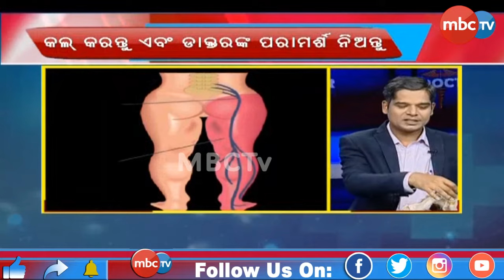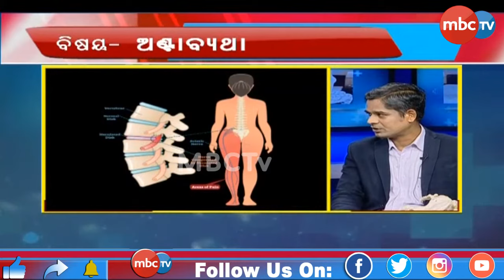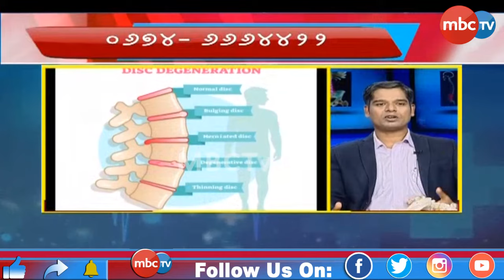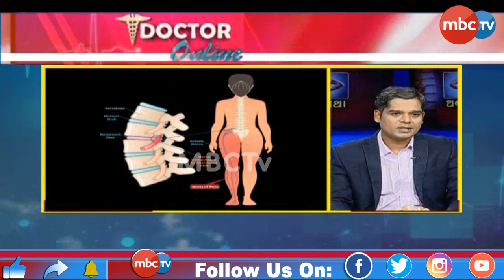Back & Neck Pain Problem And It's Solution In Odia | Dr Rajendra Kumar Sahoo | Doctor Online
Back & Neck Pain Problems And It's Solution In Odia | Dr Rajendra Kumar Sahoo | Doctor Online